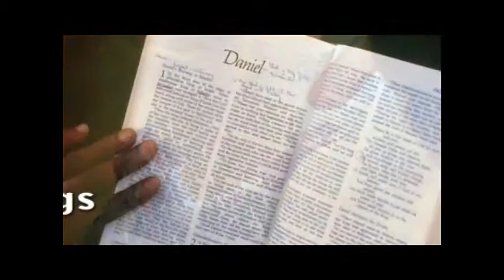Are there modern healers and prophets today?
If there are modern healers and prophets today, how do we determine which is true and which is false?  In this bible answers episode, Elder Reginald Taylor examines how to identify a true prophet/healer and how to test the false.

Answers of Hope is dedicated to answering relevant spiritual questions from God's Word.  It is my hope that you will receive a rich blessing by the rational and trust-worthy examination of the Bible and it's answers of hope for us today.